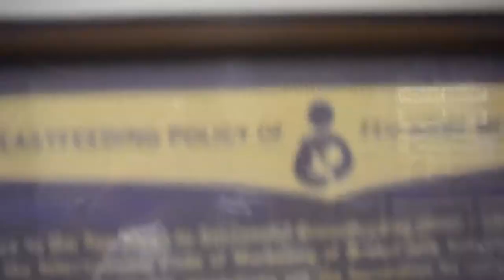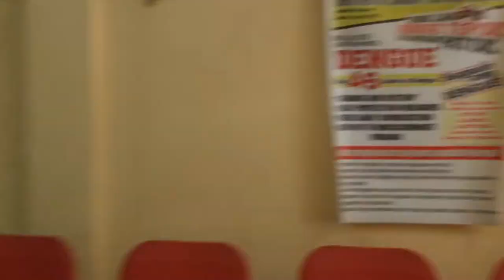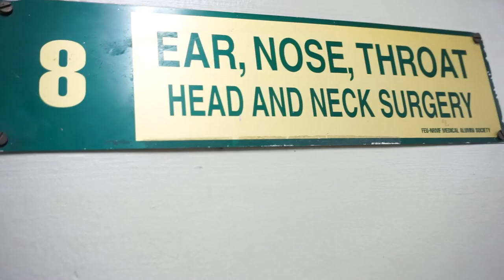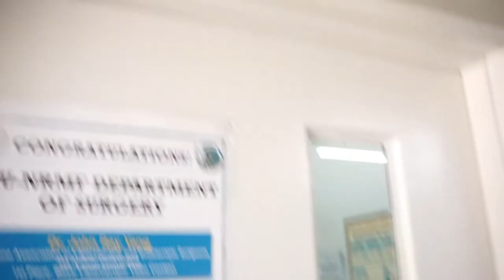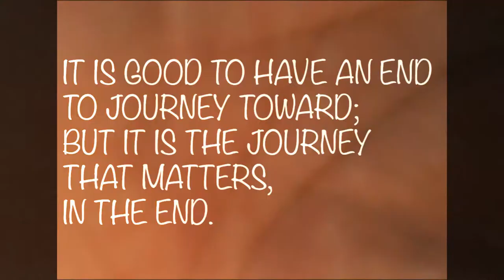FEU-NRMF RJIO 2016 Primes EF Video(1)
Prime video of RJIO 2016 primes EF.